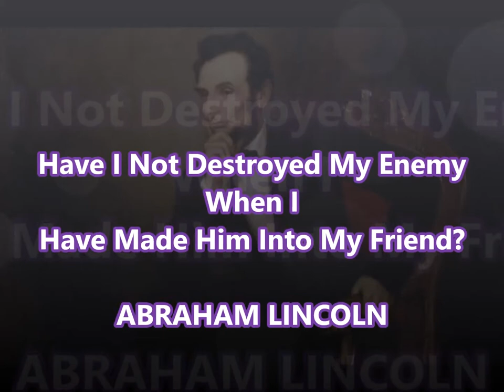Motivational 7 QUOTES THAT WILL GIVE YOU CHILL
Legends have said it and its truly motivational.